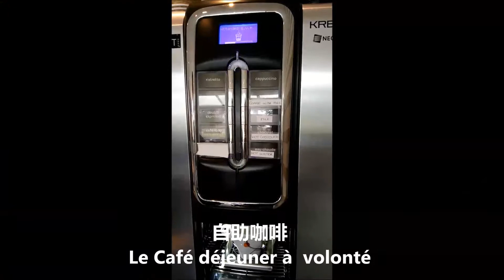Ma vie en France 我在法国的生活,再次回到法国环境不变但心境已经不一样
2010年一个人来法国留学，在拿到硕士学位后回国工作一年后，我又来法国啦，这次来不是学习而是生活，再一次来到法国，还是熟悉的环境，但是自己的心境已经很不一样。从现在开始要积极向上地生活，努力工作，努力享受法国的美景美食，然后和大家分享。